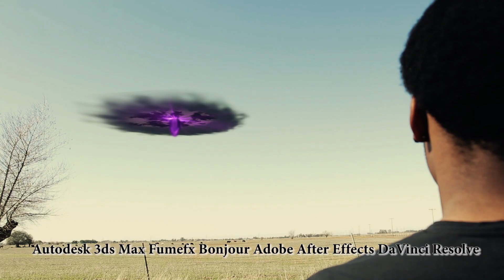Vfx Reel by Joshua Armstrong (Tstrongvfx)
My Latest Vfx Reel April 2014

Programs used in reel
DaVinci Resolve: color correction
Adobe After Effects: Compositing
Autodesk 3ds Max: 3d objects / Plugins
Fumefx: Fire, Explosions
Bonjour: Tracking

All Footage Shot with Canon t3i / lens 18 by 55mm & 50mm 1.8

taj_tpk